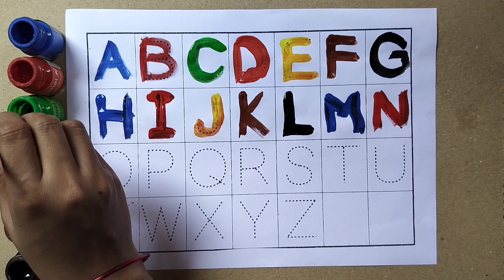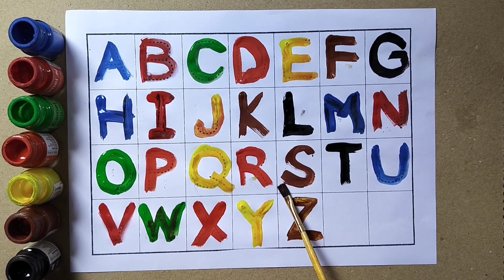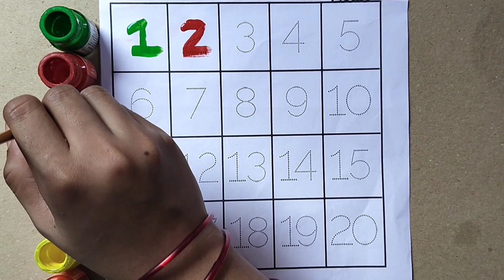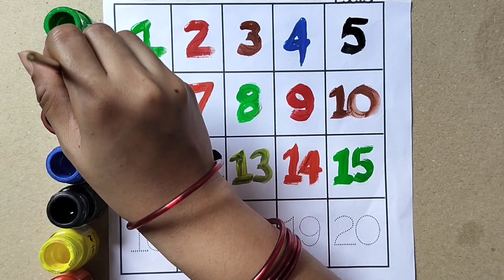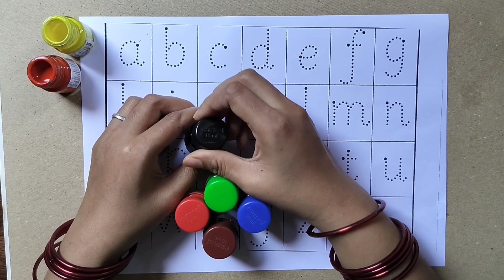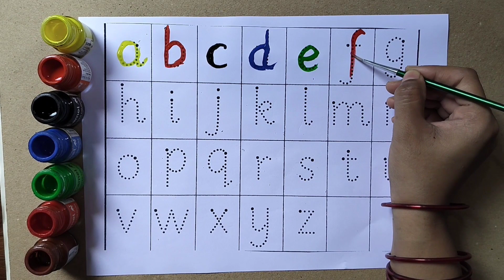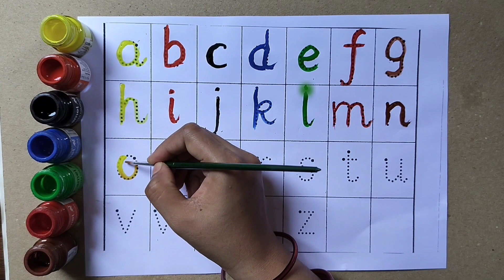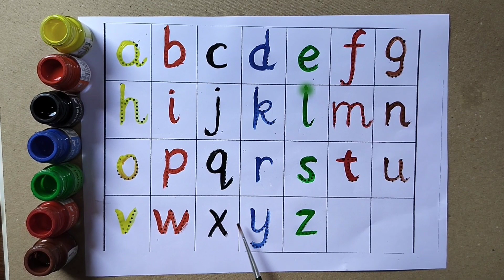123 numbers, learn to count,one two thre, kids rhymes, 1 to 100 counting,Numbers song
123 numbers, learn to count,one two thre, kids rhymes, 1 to 100 counting,
Numbers song